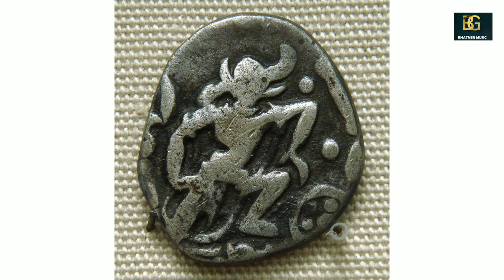Shri Ram Mandir ka Aagaj Trusty Bane Gurjar Samaj || Bhatner Music Presents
TITLE- श्री राम मन्दिर का आगाज " ट्रस्टी बने गुर्जर समाज "

SINGER- Brahmpal Nagar

WRITER- Brahmpal Nagar

MUSIC DIRECTOR - KJ SINGH

Recordist - Rahul Premi (Gopal Ganj bihar )

EDITING- Manish Sharma

SPECIAL THANKS-